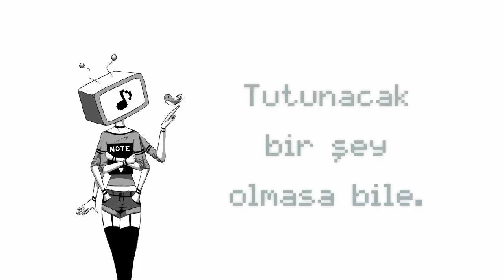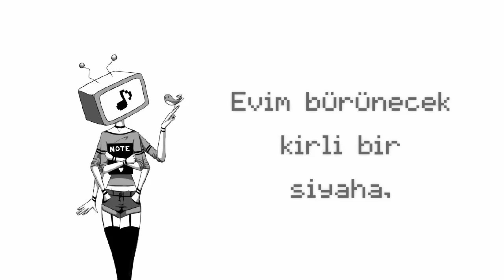VOCALOID - 【ECHO】 (Turkish Cover by Minachu)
Uzun zamandır yapmak istediğim bi coverdı sonunda bitti :D.
Video için Batuhan'a tekrar teşekkür ediyorum :3

Umarım beğenirsiniz ^^

Original by: Crusher-P